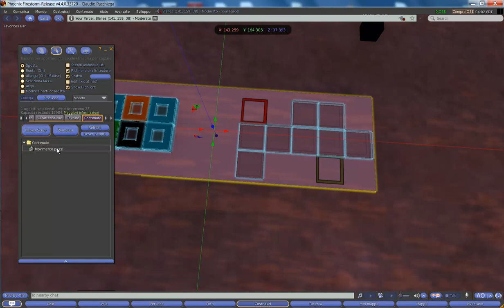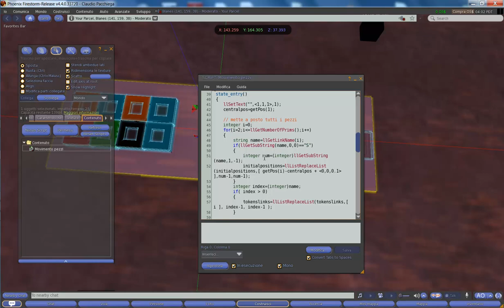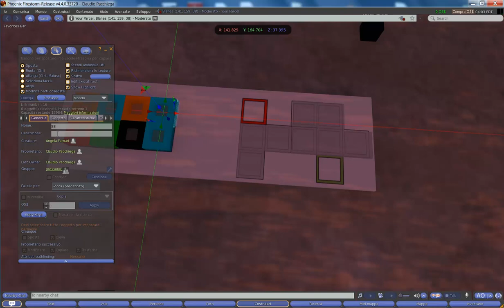Edmondo Maggio 2013 movimento pezzi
Uno script per riuscire a movimentare dei pezzi su una scacchiera utile per un'infinità di animazioni manuali
Ricordate che il trucco più importante se volete realizzarlo è di avere gli 8 token che chiamerete 1,2,3,4,5,6,7,8
mentre le caselle di partenza si chiamano S1,S2,S3 etc e quelle target si chiamano T1 T2 T3.